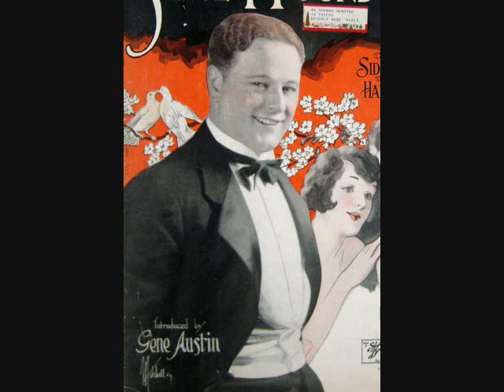Gene Austin - The Sweetheart of Sigma Chi (1927)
Charted at #8 in January 1928. B-side of "Are You Happy?". Charted at #3 for Fred Waring's Pennsylvanians in 1927 (which I've also posted). Written in 1911 by Byron D. Stokes and F. Dudleigh Vernor. Orchestra directed by Nathaniel Shilkret. Recorded September 16, 1927. Also recorded by Mitch Miller, Ted Lewis, Bing Crosby, Dean Martin, the Mormon Tabernacle Choir, the Ames Brothers, Cliff Edwards, the Lettermen, among many others over the years.